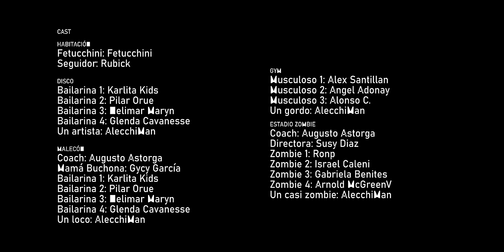ALECCHIMAN - UNFOLLOW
Si ya no miras mis videos, dame unfollow!
A los creadores nos duele ver que tenemos suscriptores que no nos ven,  es una ilusión falsa, haznos un favor y unfollow, no cuesta nada!

Unfollow esta disponible en todas las tiendas y plataformas de música!

Estoy de vuelta y prepárense para recibir mis nuevos canales!
, Canal de Gameplays (AlecchiMan), Canal Random y un canal especial de Minecraft!

HEY!
REY DE LAS REFERENCIAS: Haru Chups

Subí este video cuando pedí unfollow!